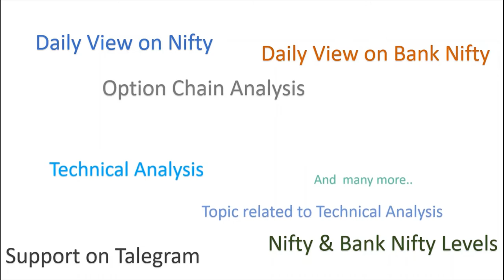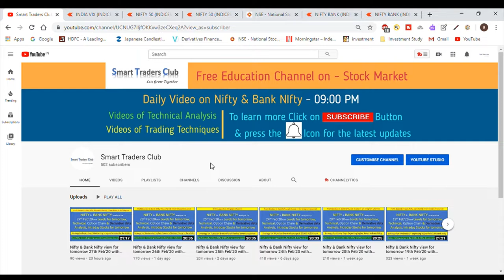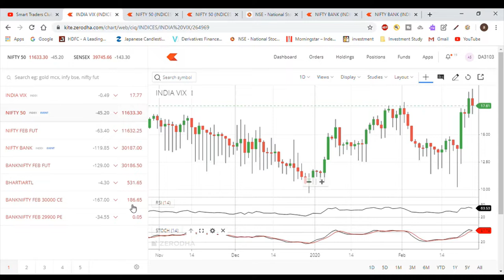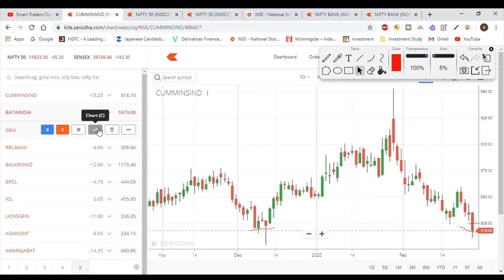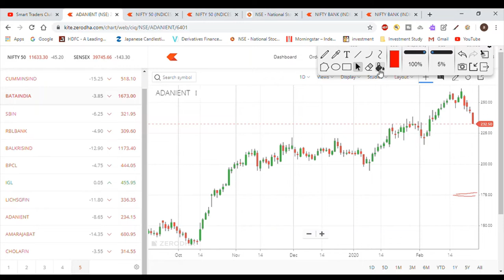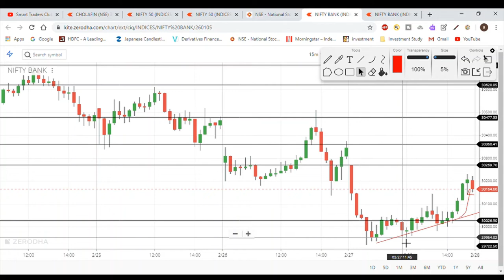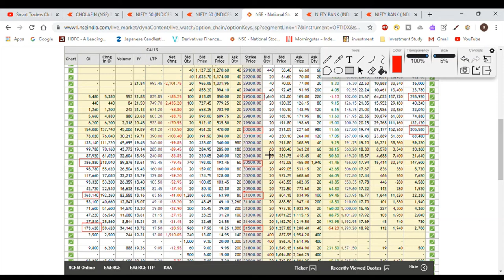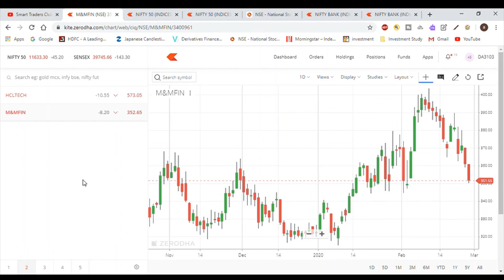Nifty & Bank Nifty view for tomorrow 28th Feb’20 with Levels, Option Chain & Technical Analysis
In This Video You will find Out the Nifty and Bank Nifty Important Intraday Trading Levels for tomorrow 28th Feb’20 Thursday.
Nifty and Bank Nifty Outlook for 28th Feb’20
nifty 50 companies,
nifty bank,
nifty 50 meaning,
nifty future,
NSE live chart,
Bank Nifty analysis 28th Feb’20
intraday trading setup for tomorrow 28th Feb’20
nifty tomorrow
nifty charts
nifty chart
Bank NIftystocks analysis for tomorrow next week
nifty analysis 28th Feb’20
nifty options trading strategies 28th Feb’20
BANK NIFTYANALYSIS 28th Feb’20
bank nifty
nifty strategy
nifty analysis
bank nifty today
nifty chart
nifty 50
nifty 50 today
Bank Nifty
intraday trading
intraday
bank nifty technical analysis
banknifty
nifty chart
Bank nifty today chart
nifty charts
nifty chart
Bank nifty
nifty strategy
nifty analysis
Bank nifty today
nifty chart